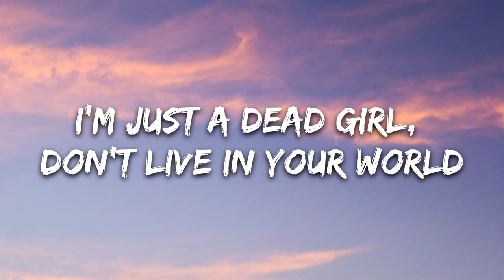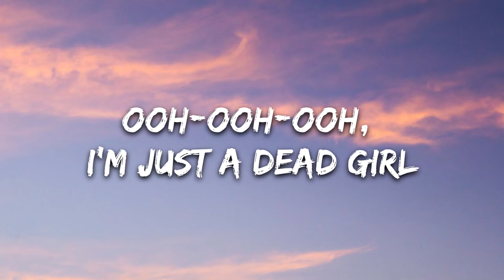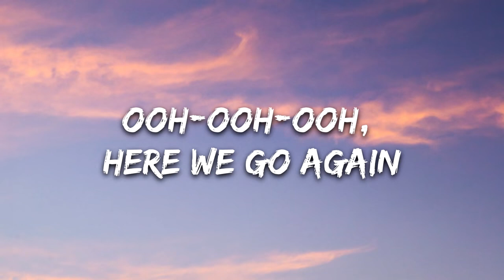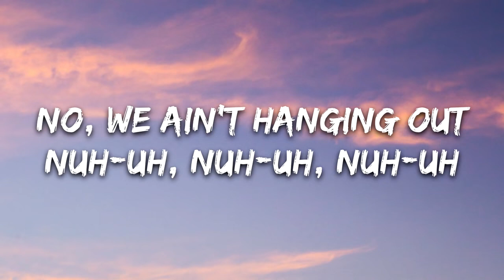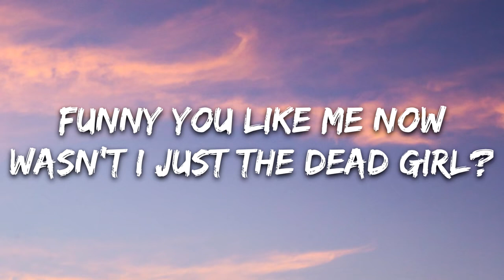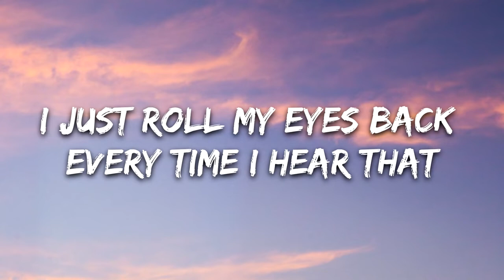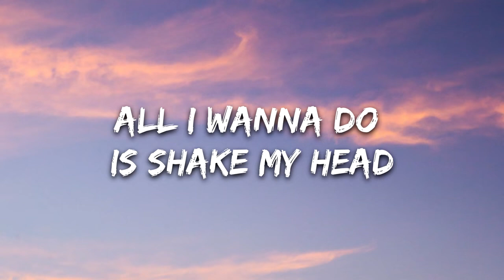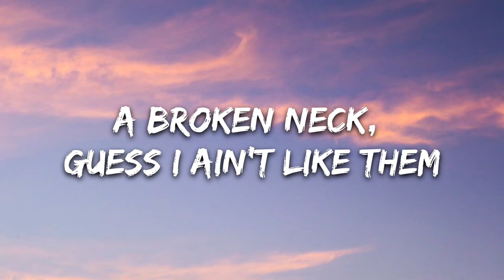Au/Ra - Dead Girl! (Lyrics) | Music | Lyrics Song | Unorthodox Music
🎤 Lyrics: Au/Ra - Dead Girl!

[Verse 1]
Friend of mine
Is a black suitcase and a frowny face
Had a life
And now my eyes are glazed 'cause they dug my grave

[Pre-Chorus]
All I wanna do is shake my head
Shake my head, shake my head
But how am I gonna do that with a broken neck?
A broken neck, guess I ain't like them
(Guess I ain't like them)

[Chorus]
I'm just a dead girl, don't live in your world
I just roll my eyes back every time I hear that
Ooh-ooh-ooh, here we go again
Ooh-ooh-ooh, I'm 'bout to lose a friend
I'm just a dead girl (Dead girl), ain't even mad though
Ooh-ooh-ooh, I'm just a dead girl
Ooh-ooh-ooh, d-d-dead girl

[Verse 2]
Drag my feet
Like a zombie now, do I freak you out? (Ah)
Come at me
You don't hear no sound when you're six feet down, down, down (Oh)

[Chorus]
Ooh-ooh-ooh, I'm just a dead girl (Dead girl)
Ooh-ooh-ooh, d-d-dead girl (Dead girl)

[Bridge]
Funny you like me now
Wasn't I just the dead girl?
No, we ain't hanging out
Nuh-uh, nuh-uh, nuh-uh
Nuh-uh, nuh-uh, nuh-uh

[Chorus]
Ooh-ooh-ooh, d-d-dead girl

[Outro]
All I wanna do is shake my head (Dead girl)
Shake my head (Dead girl), shake my head (Dead girl)
But how am I gonna do that with a broken neck? (Dead girl)
A broken neck (Dead girl), guess I ain't like them